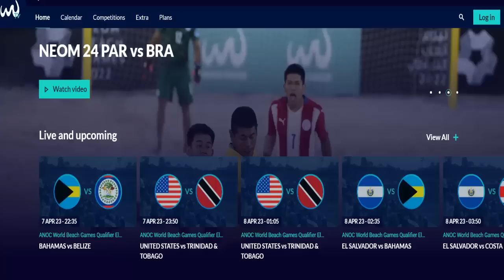DONDE VER EN VIVO EL SALVADOR VS COSTA RICA POR LAS SEMIFINALES PARA CLASIFICAR AL MUNDIAL BALI 2023